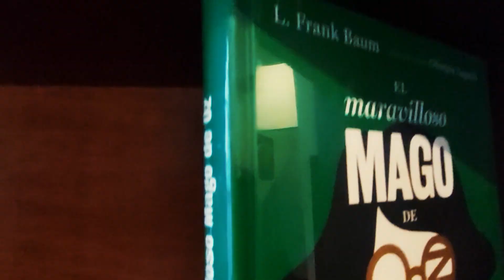TP1.EP15 Conversaciones Profanas – El éxito (05/04/24)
¿Qué es el éxito? La mayoría lo entiende como ascenso económico, acumulación de bienes materiales y estatus. Pero detrás de esa idea puede esconderse otro concepto, quizá la concreción de metas personales o permitirte la vida que alguna vez soñaste. El espectro es amplio, pero en este episodio (de solo audio), tratamos de dilucidar al respecto.

Presentado por:

Carlos Huamán Chávez
Miguel Flores Monroe

Música característica por Toño López & Los Vintash
Grabado desde Casa Tomada, San Isidro, Lima – Perú
Realizado por La Mecánica del Video @lamecanicadelvideo